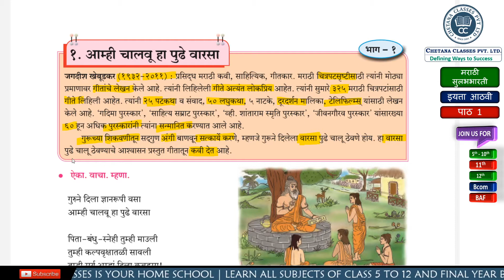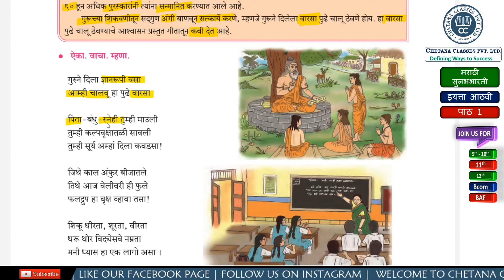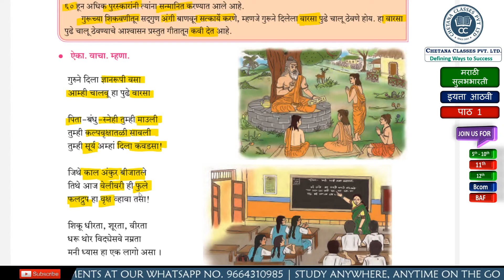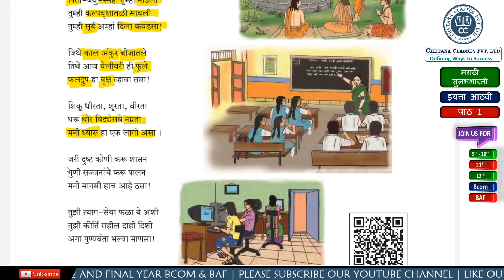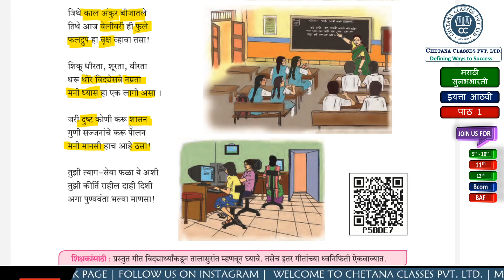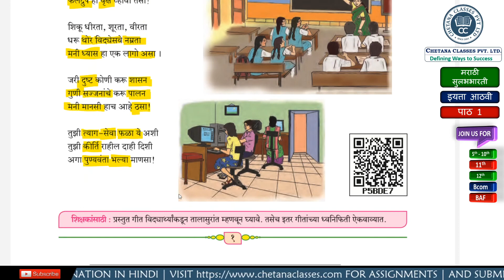पाठ 1 : आम्ही चालवू हा पुढे वारसा Class 8th Marathi Chapter 1 English Medium| CHETANA CLASSES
Chapter 1 Aamhi Chalvu ha pudhe Varsa पाठ 1 : आम्ही चालवू हा पुढे वारसा Class 8th Marathi English Medium Sulabhbharti Maharashtra Board detailed explanation in Hindi SSC Board

 In this Video, our Marathi and Hindi expert Prof. Ruby has explained full Chapter in Hindi. Watch the video till the end as it is very useful for those students who are going to appear for class 8th Exam. Do not miss any session because it will help you to have a good grip not only over this chapter but also other chapters and to score better in your final exams.

Prof. Ruby is Director and Lecturer at CHETANA CLASSES and she is Hindi, Marathi and Science lecturer. She has more than 12 years of teaching experience. She has taught more than 8000 students so far.

For Assignments, Video lectures, Textbook solutions, Online tests, Papers for more practice, Live classes, Live chat with our teachers, 24 x 7  Ask Your Doubt Portal Visit our website it will ask you for installation of web App and allow for notifications do so and enjoy :

Learn with CHETANA CLASSES APP and get:
Live Classes
Video lectures
Expert Teachers
Mock Tests
Textbook solutions
Papers for more practice
Live chat with our teachers
24 x 7  Ask Your Doubt Portal

# Accounts CHETANA
# Bills of exchange CHETANA
# Final Accounts CHETANA
# Maths CHETANA
# Science CHETANA
# Economics CHETANA
# Marathi CHETANA